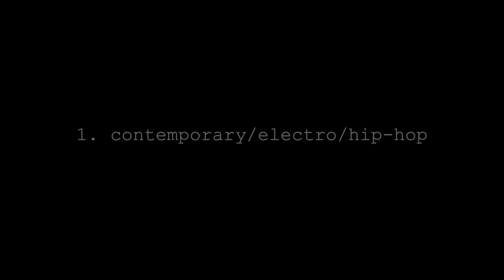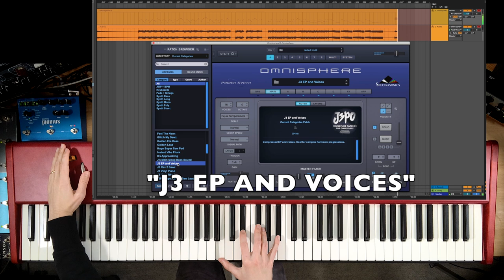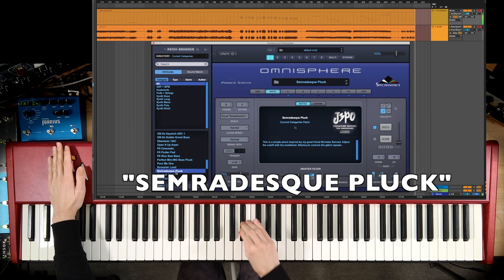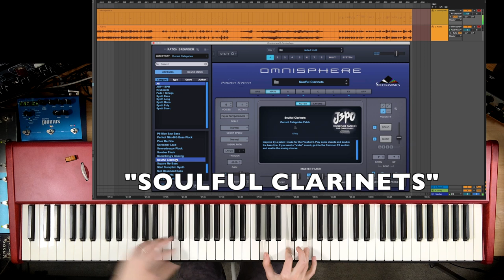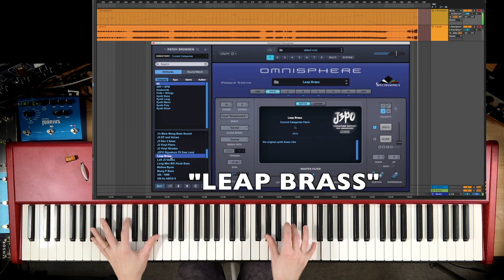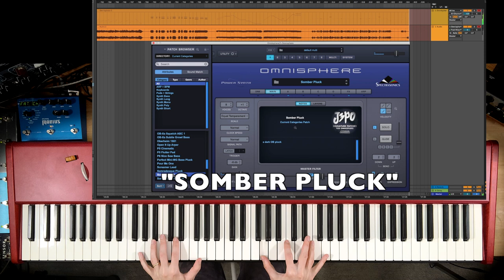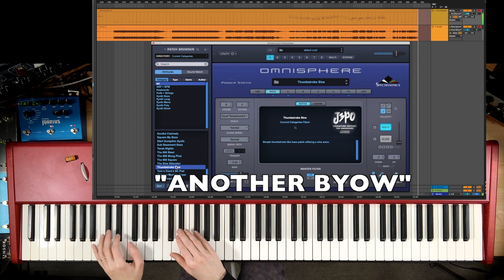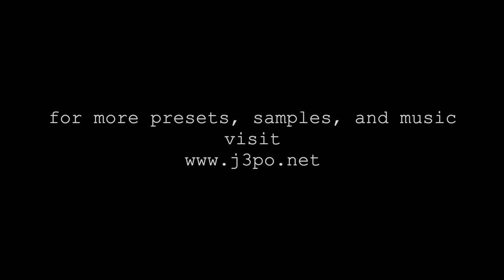J3PO Signature Patches for Omnisphere -- OFFICIAL SOUNDS DEMO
This video demonstrates the 70 patches included with the "J3PO Signature Patches for Omnisphere." The introductory price is $29.

00:00 Intro
00:06 Contemporary/Electro/Hip-hop
08:46 Vintage Stuff
15:28 Movies/TV
20:54 Outro

Many of these patches were created in direct correlation with some of my favorite hardware synths: the OB-Xa, the Prophet 5, the OB-6, Prophet 6, the Minimoog, Nord Stage 3, and others. Though I track with these analog synths all the time in my studio, many times I need to be able to keep everything “in the box”—so I’ve recreated a lot of my favorite and most used patches from these synths for Omnisphere. What you are getting with these 70 presets are my most “used” sounds in the studio. Whether I’m working on an album of mine, a track for an artist I’m working with, or some sort of TV/film thing I’m scoring—these are my go-to sounds.

All FX (chorus, reverbs, delays, etc.) are coming from within the patches themselves i.e. there's no other external processing on this demo save for some slight light leveling/compression for the purpose of uploading to YouTube.

I also have patches available for the Prophet Rev 2, Prophet 6, OB-6, Prophet 5/10, Softube Model 84, Model 72, Arturia OB-Xa, Arturia Stage-73 and a free bank of 50 sounds for the free VST synth “OB-Xd” — all available on my website. If you're a Nord Stage 3 user, download my bank from the Nord Keyboards website. I have a sample pack, "J3PO x The Ox" (hip hop and soul keyboard and drum loops) available on Splice.

About the sound designer: Julian “J3PO” Pollack is a Los Angeles-based pianist/keyboardist and producer described by Timeout New York as a musician who “deftly balances virtuosity with tenderness.” Julian is known for his innovative use of keyboards and synthesizers in jazz, fusion, hip-hop, and electronic styles of music. Julian has toured extensively with the legendary artist Marcus Miller, as well as performing with artists such as Talib Kweli, David Sanborn, Michael League, Eric Harland, and others. Julian has worked closely as a sound designer with keyboard/synth companies Nord Keyboards, Sequential, and Oberheim, and has created factory presets for the Prophet 5, the Oberheim OB-X8, Take 5, Nord Stage 3, and Nord Wave 2. In addition to these hardware keyboard companies, Julian also has done sound design for Universal Audio (most recently, Opal, a new wavetable synthesizer), Softube, and Cherry Audio.

Also follow our friends at Spectrasonics: @SpectrasonicsVIDEO